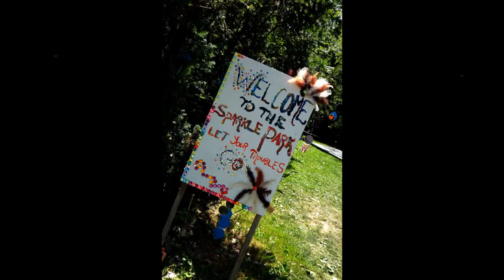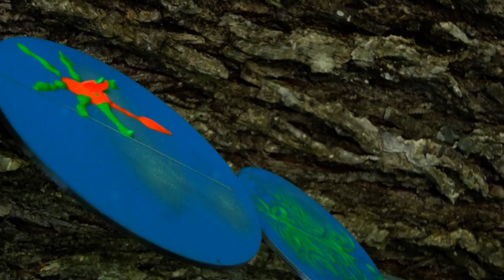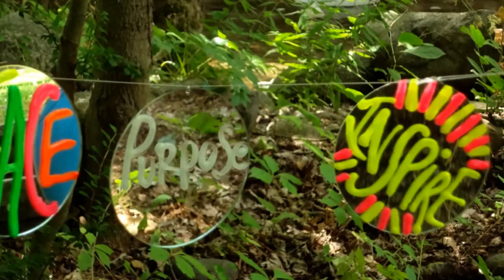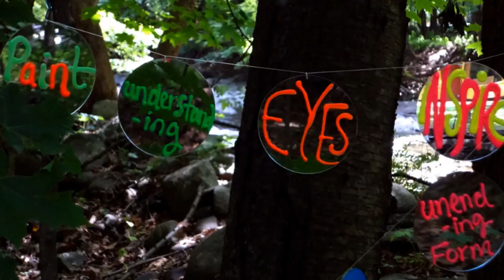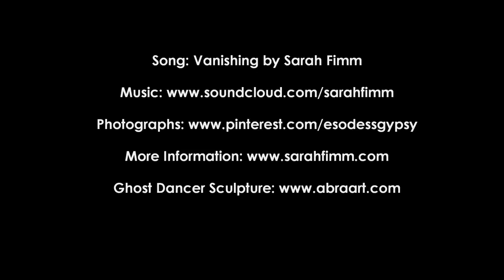Sarah Fimm's Sparkle Park Photographs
Once upon a time I visited Woodstock New York. During the night, Sparkle Park lit up the dark. Words and feelings were exhausted into the stars. The grass lane proved to be of appeal and form. Comfortableness set in. Hearts swelled and all was well. Next day Sparkle Park shone in the sunlight. Mirrors changed direction as the wind swept through; just a passing, the journey anew. The Fimm greeted us with Love and Light in her heart. There a fire was sparked. The stream that runs through cleanses soul. Sparkle Park is the place to 'let your troubles go'. Arms Wide Open.